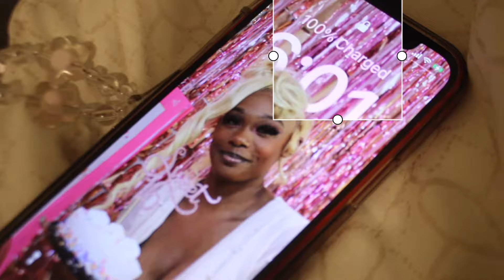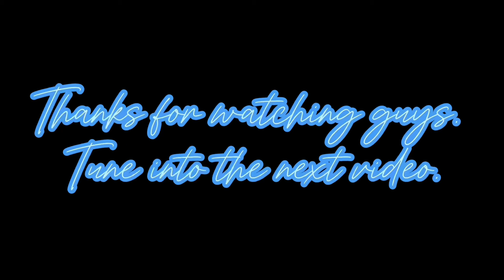My 6 AM high school morning routine | jazminNyshae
Socials
FQA
Name:jazmin Age: 16
Camera power-shot 420 is canon or Canon Eos rebel t7 or iPhone 12
I don’t know any rights to the music played in this video
Music is from zuri’s Empire